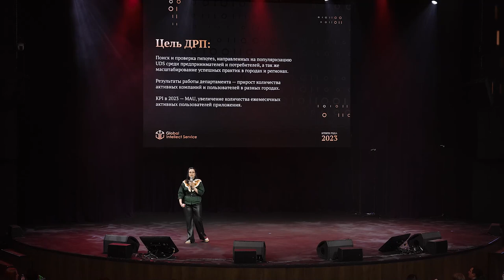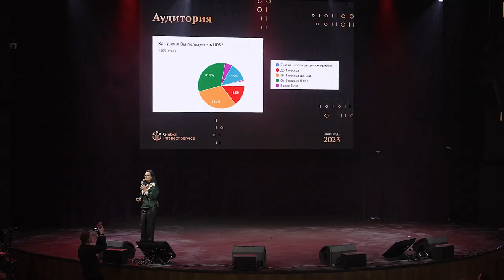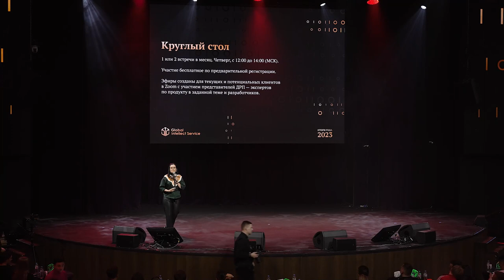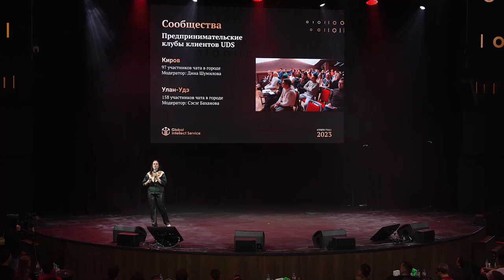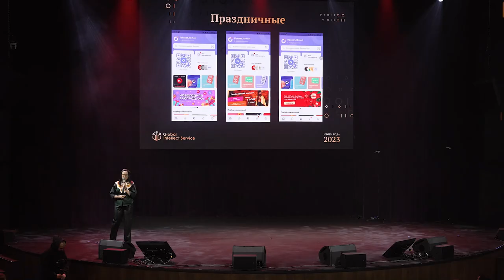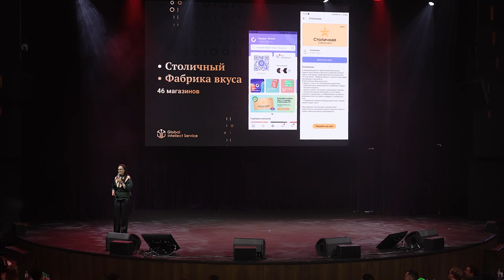ЮЛИЯ РЫЖАКОВА • ИТОГИ ГОДА 2023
Выступление Партнёра Компании в статусе ДИРЕКТОР на главном зимнем событии Компании 4 февраля 2024 года с темой «ДЕПАРТАМЕНТ ПО РАЗВИТИЮ ПРОДУКТА».

3-4 февраля 2024 • VEGAS CITY HALL